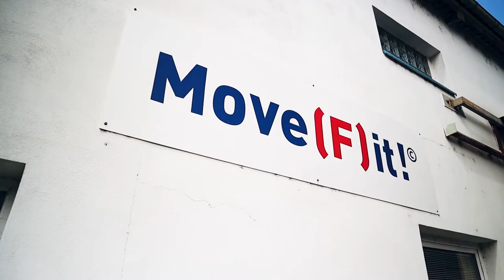Tom Manh - osobní trenér MMA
Jmenuji se Tom Manh a jsem zápasník MMA a osobní trenér bojových sportů. Momentálně působím jako osobní trenér v Padera Gymu (Libuš) a Reinders MMA (Stodůlky). Bojovým sportům se věnuji již 6 let, mezi mé sportovní úspěchy patří:

• Reprezentant ČR v MMA
• Bronzový medailista ME 2018 WMMAA
• Bronzový medailista MČR 2019 CSMMA
• Bronzový medailista Národní pohár 2021 CSMMA
• Aktivní zápasník Reinders MMA (nejlepší gym v CZ/SK 2020)

Bojové sporty  mě naučili disciplíně a nedovedu bez nich fungovat. Představují skvělý trénink nejen pro tělo, ale i mysl. U tréninků kladu velký důraz na techniku a podle zaměření klienta se dále orientujeme na stanovené cíle jako jsou zlepšení v Boxu, Kickboxu, MMA či rozvoj síly, vytrvalosti a rychlosti. Nedílnou součástí zdravého životního stylu je i výživa, u které Vás mohu nasměrovat vyváženou cestou tak, aby se stala součástí Vašeho životního stylu.

Pokud hledáte vhodný a zábavný trénink pro váš celkový rozvoj, chcete zlepšit kondici, zformovat postavu nebo se jen naučit bojový sport, neváhejte mě kontaktovat.

Video by: Pham production